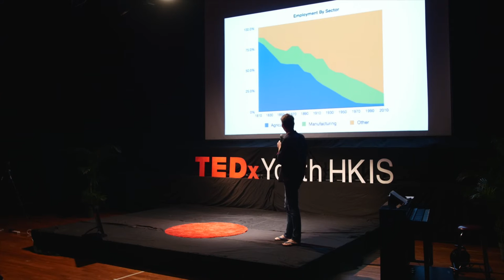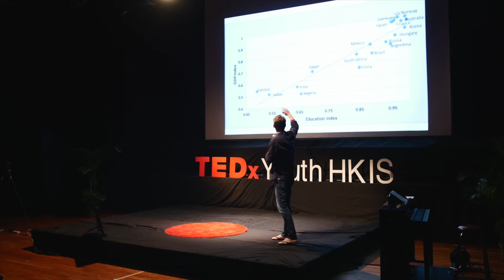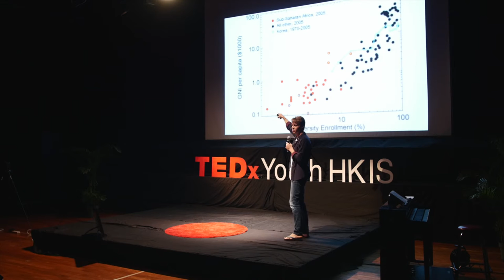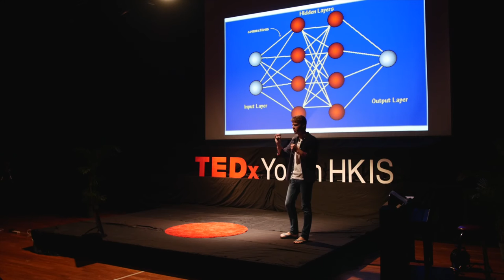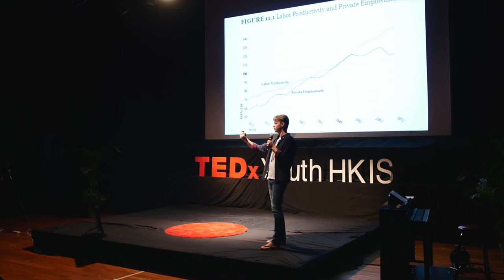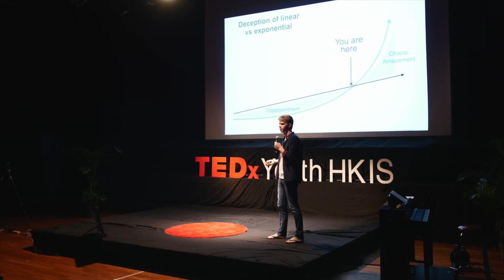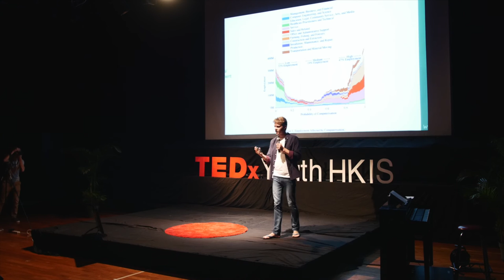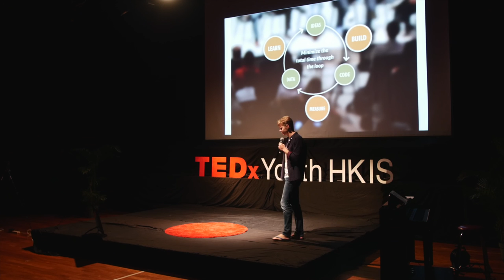Why We Need to Radically Change Education | Christopher Schrader | TEDxYouth@HKIS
Founder of the 24 Hour Race (a global charity) and CEO of The Graduate (a platform for students to connect with experts to learn). In 2011, he was the youngest person on record to cross the Gobi Desert by feet and he spent three months living with nomads in remote west Mongolia.